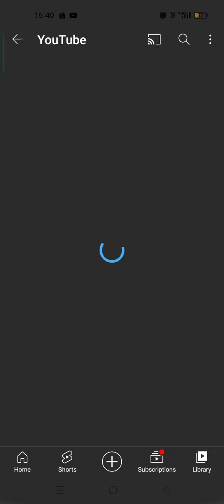Like a dino#game#likeadino